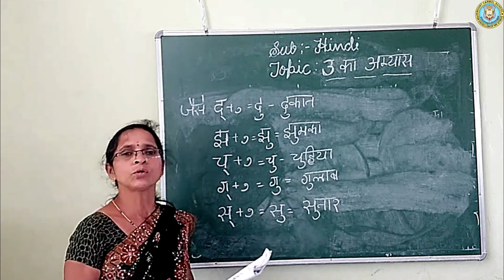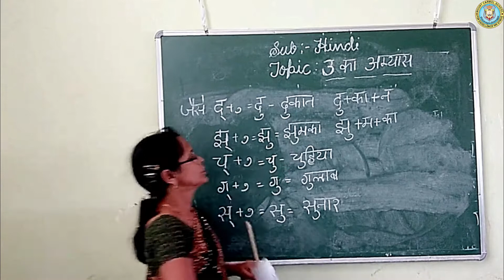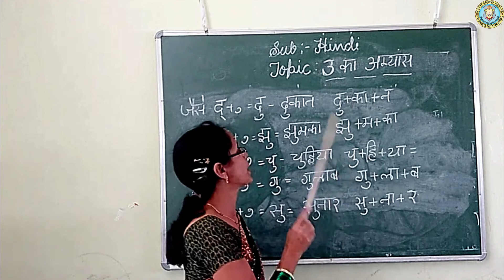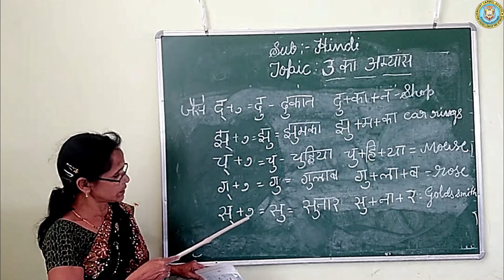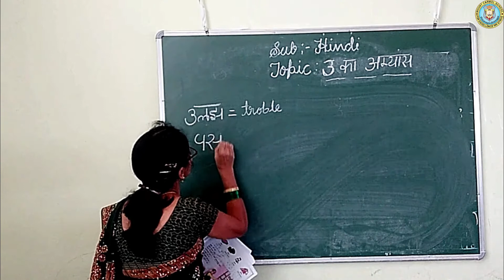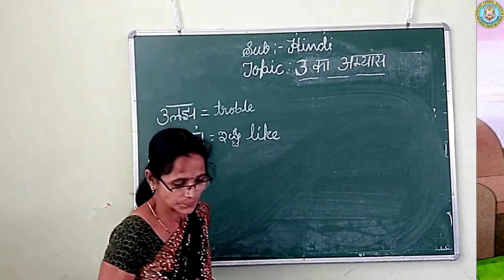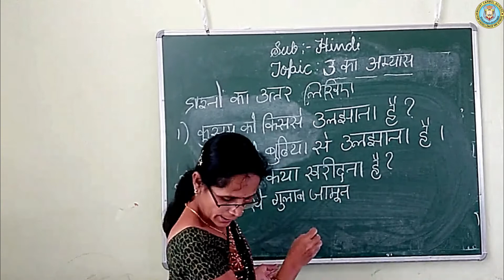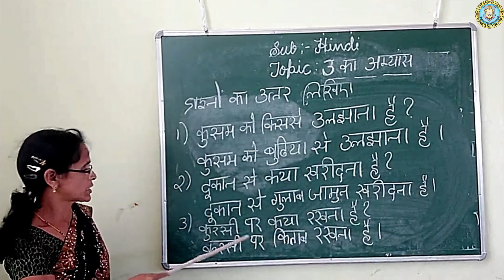Grade 2 - Hindi - उ का अभ्यास